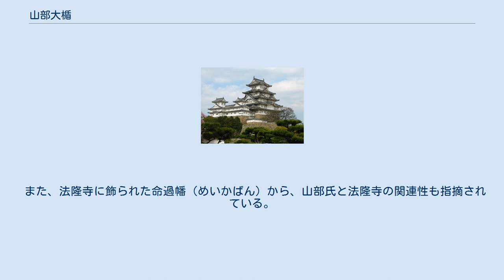山部大楯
山部 大楯 （やまべ の おおたて、生年不詳 - 仁徳天皇40年11月）は、日本古代の豪族。
姓は「連」（むらじ）。
 彼の名前は『古事記』下巻のみに見え、同じ事件を描いた『日本書紀』には、吉備品遅部雄鯽(きびの ほむちべ の おふな)と佐伯阿俄能胡(さえき の あがのこ)が登場する。
物語の結末も異なっている。
同様の事例として、『古事記』の「山辺大鶙」（やまべのおおたか）と『日本書紀』の「天湯河板挙」（あめのゆかわたな）の話がある。
 仁徳天皇は速総別命を仲人として，女鳥王に求婚したが、姉八田若郎女の処遇に心を痛めていた女鳥王は密かに速総別命と結婚し、さらには和歌を詠んで夫に仁徳天皇にとって代わることを示唆した。
そのため、天皇の怒りを買った二人は軍勢に追われて宇陀の蘇邇（曽爾、（そに）、『日本書紀』では伊勢の蔣代野（こもしろのの）で殺されてしまった。
 この時、将軍の山部大楯連は、「女鳥王の御手に纒かせる玉釧」を自分の妻に与えた。
のちに（新嘗祭の後の）豊明節会で妻は女鳥王のものだった玉釧を身につけて参内した。
これを大后の石之日売命が気づいて、大楯の妻を退席させ、後で夫の大楯を呼び出して、こう告げた。
 「其（そ）の王（みこ）等（たち）、礼（ゐや）旡（な）きに因りて退（そ）け賜へる、是（こ）は異（け）しき事無くこそ。夫（そ）れの奴や、己が君の御手に纒かせる玉釧を膚も熅（あたた）けきに剥ぎ持ち来て、即ち己が妻（め）に与へたり」 現代語訳：「女鳥王たちは不敬であったからしりぞけられたので、これは特に異常なことではないのだよ。けれども、こやつめ、自分の主君がお手に巻いておられた玉釧を死んでまだ膚にぬくもりがあるうちに剥ぎ取ってきて、おのれの妻にやったとは」（荻原浅男：訳） そして、山部大楯は死刑になった。
 『日本書紀』巻第十五によると、播磨国の長官で、伊予来目部小楯（いよ の くめべ の おだて）という豪族が、億計王（おけ の みこ）・弘計王（をけ の みこ）の二皇子を発見し、のちに山部連を継承する。
『古事記』にもほとんど同じ物語があり、こちらは「意祁命」・「袁祁命」である。
『播磨国風土記』にも同様の話が記述されており、「意奚・袁奚の天皇（すめらみこと）」とされている。
 また、法隆寺に飾られた命過幡（めいかばん）から、山部氏と法隆寺の関連性も指摘されている。